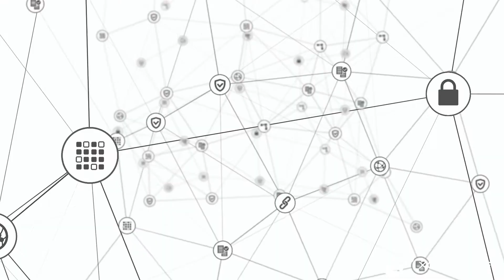Unleashing Insurtech | In Conversation with Xceedance CEO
Arun Balakrishnan, CEO at Xceedance, discusses how re/insurance organizations can retool their businesses with insurtech, and delves into the Xceedance-ChainThat partnership to take to market a blockchain-based proprietary solution with demonstrable capabilities to drive operational efficiencies for re/insurers.